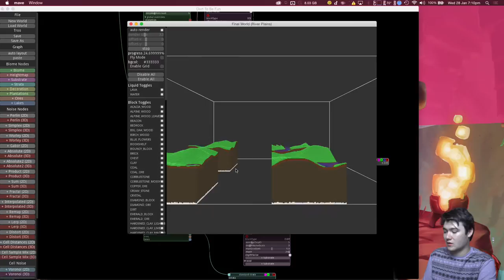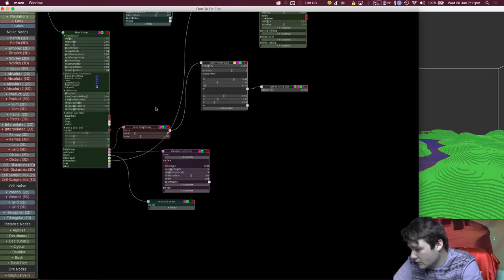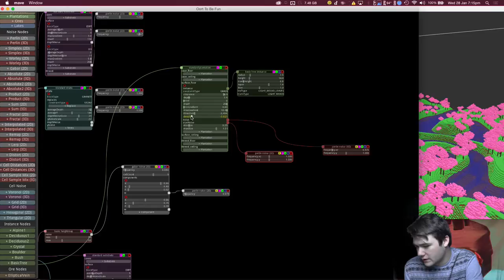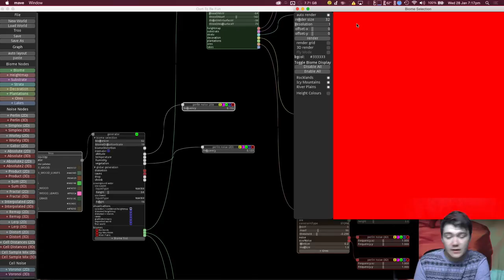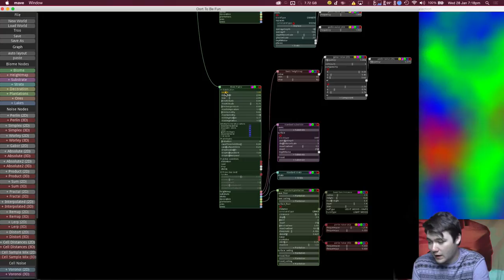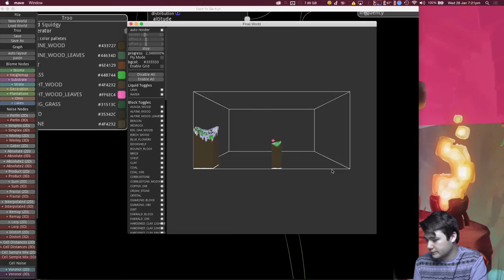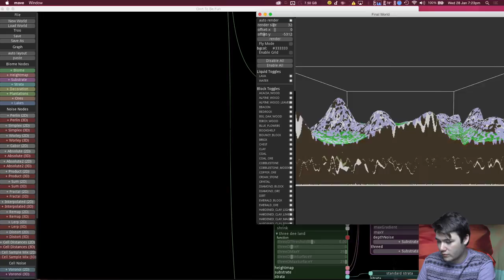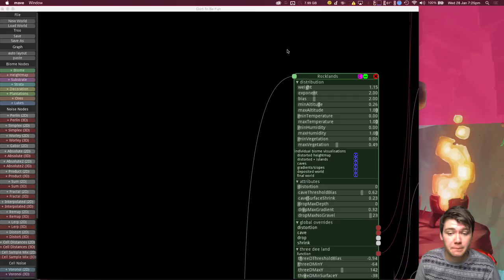Oort Online World Editor (Let's Build a World!) #4 - Trees & Combining Biomes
Hello Pals!
Hopefully this can help people out, because the World Builder is a very tricky tool! In this video you will learn how to combine your biomes and a few other things!

Full Screen is advised!